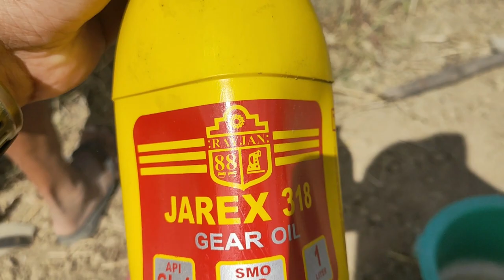PAANO GAWIN ANG GEARBOX NG HANDTRACTOR|Reynolds MotoVlog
This video is all about how to fix gearbox of handtractor. Because of repeated use in the farm and not checking the gear oil in the gearbox, the chain is full of rust and mud and cause sudden breakage during operation in the farm.

paano gawin ang gearbox ng handtractor
how to shift gears on a tractor trailer
how to drive a gear tractor
hand tractor gearbox
hand tractor transmission
manual transmission tractor
how to shift gears on a tractor
shifting gears on a tractor
gears on a tractor
4 wheeler transmission
manual transmission 4 wheeler
transmission 5-9
5 speed gear pattern
8 gear manual transmission
how to drive a 9-speed automatic transmission
how to shift a 9-speed transmission
9 speed gear pattern
gearbox of handtractor
gearbox of tractor
function of gear box in tractor
function of transmission gears in tractor
how many gears are in tractor
what is transmission system in tractor
how does a tractor gearbox work
a gearbox
agricultural tractor gearbox
what is the difference between a gearbox and a transmission
what is a gearbox on a truck
b and h transmission
b and b gear
b and b tractor
b and tractors
c and h transmission
c and h tractor
c-face gearbox
d series transmission gears
d gear on manual transmission
d series transmission gear ratios
john deere d transmission
d-12492 gearbox
e-gear transmission
ebay gearboxes
farm gear transmission
f series transmission
f35 gear ratios
g and g tractor
john deere g transmission
g tractor
h transmission
hydraulic gearbox for bush hog
h series transmission gear ratios
j g transmission
j and h transmission
jctt gearbox xh30.192z.01l for sale
j&g haddon transmission
kubota tractor transmission
kubota tractor transmission oil
kubota gearbox oil
k-series transmission gears
l h n r gears
l h n r gears meaning
l transmission
hand tractor gearbox
l&h tractor
m and h tractor
m and m tractor hartsville sc
mower gearbox oil
n tractors
hand operated gearbox
pto gearbox oil
kuhn gearbox oil
operation of manual gearbox
pto gearbox
pto shaft gearbox
tractor pto gearbox
qbe62g
quad range transmission john deere
quadco transmission shifter
right hand gearbox
r and r transmission goshen ohio
right hand drive gearbox
t gearbox
t drive gearbox
utv gearbox
u joint tractor supply
ugears tractor
v-drive gearbox
v-drive gearbox for sale
v transmission
w g div transmission
w transmission
w/od transmission
x-tra hand
x shift transmission
x trax transmission
yanmar tractor gearbox oil
yanmar tractor transmission
yanmar tractor transmission oil
z-tractor
zt transmissions
0 tractor
00 gearbox oil
hand crank gearbox
gearbox for hydraulic motor
hand gearbox
gearbox horsepower
1 gear transmission
1 to 1 gearbox
1 to 1 90 degree gearbox
2 transmissions hooked together
2 gear transmission
2 tractors hooked together
3 gear transmission
3 speed gearbox
3 rib bus transmission gear ratios
gearbox oil for rotary cutter
4 shaft gearbox
40 hp gearbox parts
4x4 gearbox
40 hp gearbox
5 gear transmission
5-speed manual transmission gear ratios
5 gear manual transmission
5-speed manual transmission with/od
gearbox for 6 foot bush hog
6# hydraulic transmission oil
6 gear transmission
6 gear manual transmission
6 gear puller
7 gear manual
7 speed transmission gear ratios
7 tooth gear
7 manual transmission
general transmission 87130
8 gear transmission
8 gear manual transmission
8f/8r synchromesh shuttle shift gear transmission
8n howard transmission
8 gear automatic transmission
9 gear transmission
90° gearbox
john deere 9/3 transmission
9 gear pattern